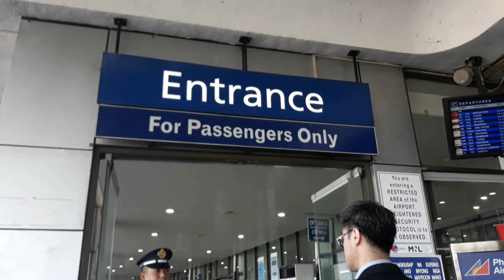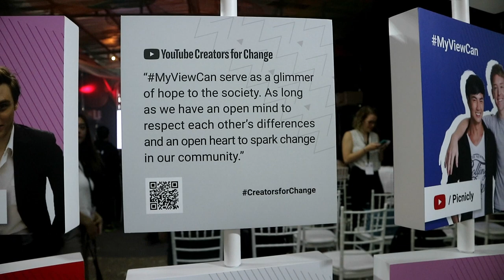What Happened Last Creators for Change 2018 Regional Summit? | Drei Diaries Episode 27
Rise and shine friends!!! OhEmGee!!! Ito na yung 2 years in the making. It took me a long time to edit and post this video but here we are. Late is better than nothing right? This is one the vlogs that I'm most proud because through Youtube Creators for Change, I was able to discover myself more and I was able to spark change in my community. Thank you Youtube, UNDP and Love Frankie for making this happen.

I would also like to extend my appreciation for the all production team and NGOs  who worked for day and night for my videos to come to life! Maraming salamat sainyo!!!

Production team for my Youtube Creators for Change Videos:

Writer & Director: Mark Shandii Bacolod
Producer: MSB
Director of Photography: Gabriel Delumpa
Production Manager: Hans Angelo Tinio
Editor: Ara Yap Baldonado
Sound Recordist: Elson Villanueva
Production Associate: Marites Handang
Production Assistant: Ron Garcia

My Partner Non Gov't Organizations who made this project possible:

1.  Teach Peace Build Peace
Bai Rohaniza Sumndad-Usman
Bernadette Fernandez
Ivy Perez
Soteya Trasadas
Micah Verzola

TPBPM Volunteers:

Rashid Sandigan, Benedict Destrajo, Danica Talania,

PEACE KAMP and LLL Holdings Inc.

LTC Sam Sagun, Patricia Rozein Mas

2  Ayala Young Leaders Association
- Kitt Castillo
- Kaycee B. Victorio

Special Thanks:

- Youtube ang Google team
- UNDP
- Love Frankie

I would also like to thank:

Thank you Papa Jesus, Mama Mary and Father God along with all the angels and saints for leading me into this very life changing and meaningful advocacy project. Indeed, Your plans are way bigger than mine.

Thank you also to my family: Mama, Papa, Ate Gigi, and Heaven who is ever supportive in all of my endeavors.

Andrea or “Andrei” as she is fondly known by her friends, is jovial and bubbly; always upbeat and optimistic. She shares her smile and positive disposition with all the people she mingles with. Now, she "attempts" to venture into vlogging to share her everyday experiences (both challenges and triumphs) as a modern day yuppie.

T W I T T E R
I N S T A G R A M